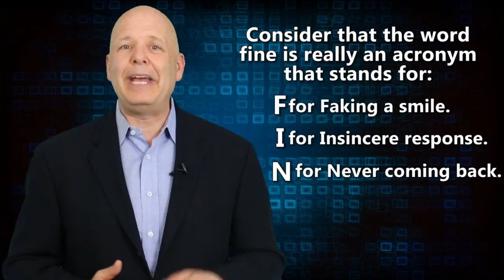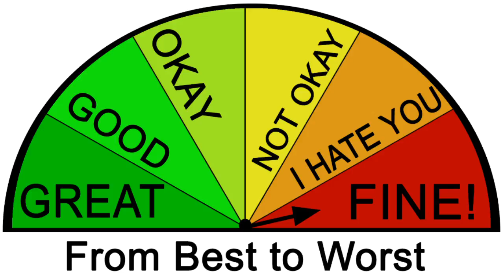Fine is the F-Bomb of Customer Service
Not long ago I was interviewing Kevin Berk, founder and CEO of ServiceGuru, on Amazing Business Radio. We were talking about the word fine. He commented that it is a four letter that begins with the letter F that you never want to hear from your customer. I then joked that fine is the “F-Bomb” of customer service.

Ask someone how their experience with your company is. If they say, “Fine,” and you dig a little deeper, you may find out things really aren’t so fine.

I Googled the word fine and found that the word is an adjective that means “high quality.” That may be true if you’re talking about a “fine-looking haircut.” However, as just mentioned, that may not always be the case, especially when it comes to business and customer service.

“How’s the food?” “Fine.”

“How’s the service?” “Fine.”

“How’s your experience? “Fine.”

If you owned a restaurant and asked your customer those questions, and their answer was, “Fine,” how would you feel? You would know that there was a problem! You would need to ask a deeper question to understand how the customer really felt.

So, does fine really mean fine? NO!

Consider that the word fine is really an acronym that stands for:

F: Faking a smile
I: Insincere response
N: Never coming back
E: Emotionless

This all comes together in a bold statement I found while doing Internet research for this article. I found the following phrase on images, posters and funny tee shirts. I laughed out loud …

Fine is not fine! The scale goes Great, Good, Okay, Not Okay, I Hate You, Fine!

So, maybe that is a slight exaggeration, but it makes the point. Fine does not always mean fine! In customer service, fine means okay at best – average, trite, mundane and unimpressive. I think you get the idea. If you hear a customer say it is fine, it is time to move into service and relationship recovery mode.

I compare this to the concept of a “satisfied customer.” This is the customer that doesn’t complain, but doesn’t praise you either. This is the customer that will seldom, if ever, refer business to you. This is the customer that may not come back.

But, we thought they were happy. Why? Because they didn’t complain. If they had, we could have made things right. But, that doesn’t mean the experience was great. Maybe things weren’t all that bad. Maybe there was nothing at all to complain about. Maybe things weren’t wrong, but they weren’t really right, either. Maybe they were just … fine.